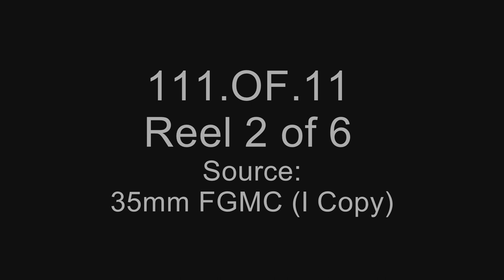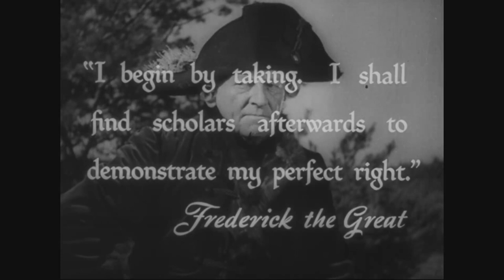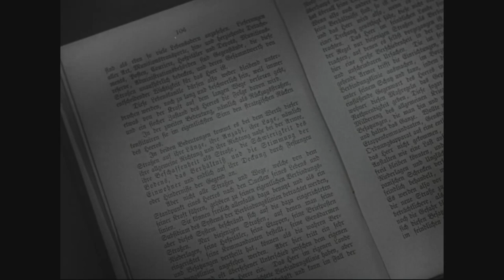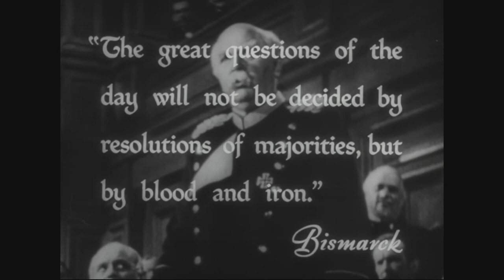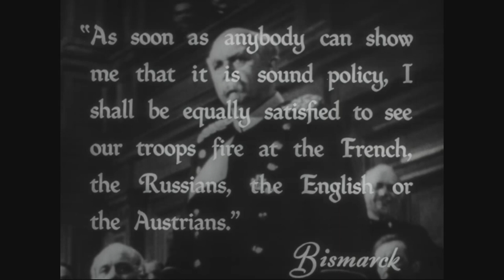HERE IS GERMANY, 1945 (REEL 2)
Credit: Wikipedia

Here Is Germany is a 1945 American propaganda documentary film directed by Frank Capra and written by William L. Shirer, Gottfried Reinhardt, Ernst Lubitsch, Georg Ziomer and Anthony Veiller. Like its companion film, Know Your Enemy: Japan, the film is a full-length exploration of why one of the two major Axis countries started World War II and what had to be done to keep them from "doing it again".

Reel 2 contrasts the British and French tradition of representative government with the totalitarianism of Germany. Describes Frederick the Great's wars with Austria. Shows portraits of Scharnhorst and Gneisenau, founders of the General Staff. Describes the dictums of Clausewitz, crushing of the 1848 revolt, German emigration to the U.S., and Bismarck's policies. Dramatizes combat during the Franco-Prussian War and the crowning of Wilhelm I.

My Channel covers a tad bit of all subjects...